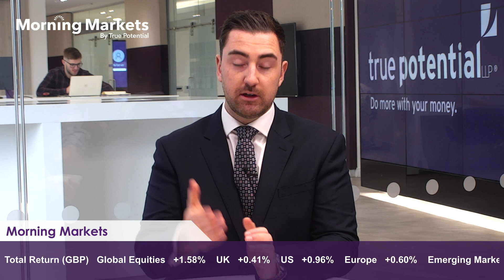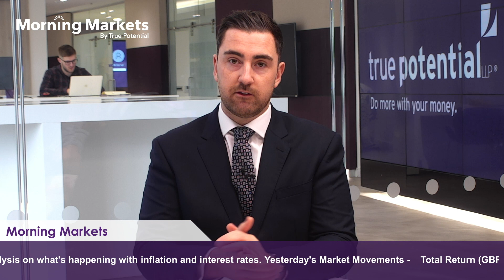What do home sales tell us about the economy? | Morning Markets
On today's Morning Markets, what does the latest economic data on home sales and employment tell us about the economy? What happens next with interest rates and central bank decisions?